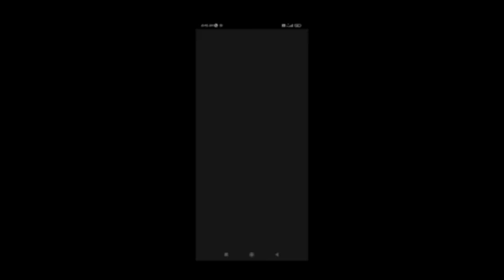best player in the free fire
good job guys